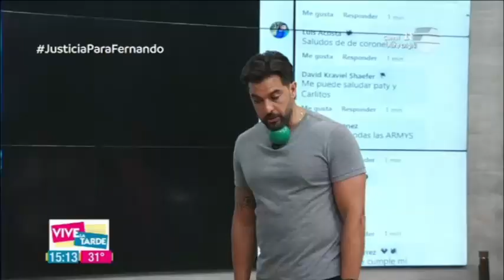Inauguramos el Carrera vosa VLT con Carlos Pintos 31 01 23